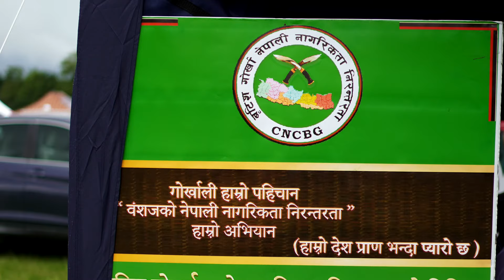ATTEND CNCBG MEETING, EMPIRE HALL, ALDERSHOT ON 9 JUNE